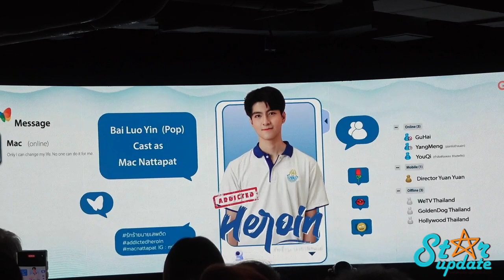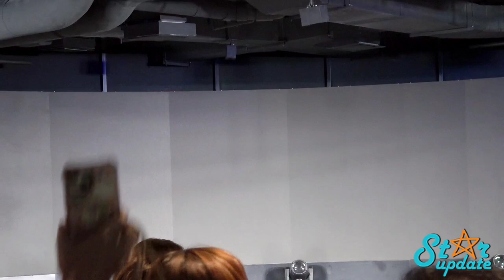บรรยากาศงานแถลงข่าวซีรีส์ Addicted Heroin รักร้ายนายเสพติด